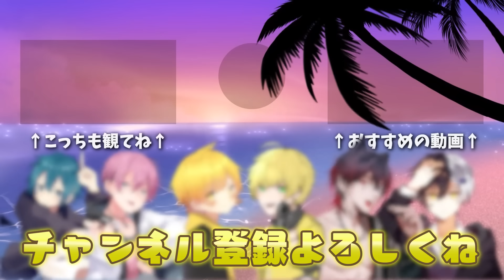【スプラトゥーン3】清楚vsギャル!!プラベでどっちが強いかめちゃモテ頂上決戦したら両者クセが強くて白熱したwwwwwwwww【AMPTAKxCOLORS】【アンプタック】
【アニメ】仲良し６人組のシェアハウスが自由過ぎたＷＷＷＷＷＷ【AMPTAKxCOLORS】【アンプタック】

【真剣勝負】勝ったら焼肉!!仲良し6人組でタイマン対決したら激アツだったwwwwwww 【AMPTAKxCOLORS】【アンプタック】

【宇宙人狼】この中に裏切り者がいます...個性的なみんなで騙し合いしたら悪魔がいました...【Among Us】【AMPTAKxCOLORS】【アンプタック】

【カメラ】体育館を貸し切ってガチ障害物競争してきたWWWWWW【AMPTAKxCOLORS】【アンプタック】

今週末には特別な生放送企画も...？

それぞれみんなのちゃんねるも見てね！！

【使用させて頂いてるBGM配信サイト様】
・DOVA-SYNDOROME様